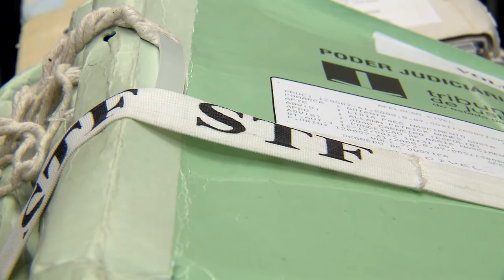STJ rejeita recurso de líder de seita acusada de estelionato e lavagem de dinheiro (20.1.2020)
​O presidente do Superior Tribunal de Justiça (STJ), ministro João Otávio de Noronha, não conheceu do recurso ordinário apresentado por uma psicanalista acusada de liderar uma seita religiosa usada para a prática de crimes de estelionato, falsidade ideológica e lavagem de dinheiro. O recurso foi interposto contra decisão da Quinta Turma que rejeitou um pedido de trancamento da ação penal que apura os fatos.